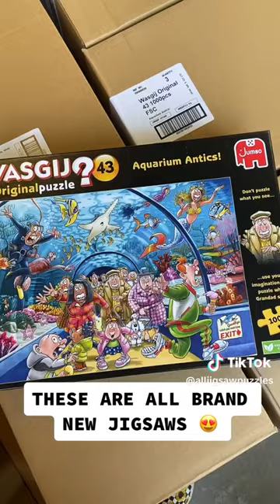Delivery Day at the Factory: Latest Jumbo Puzzles in Stock!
Welcome to our factory's delivery day! In this exciting video, we showcase the arrival of the latest collection of Jumbo puzzles. Watch as our dedicated team unloads the boxes filled with beautifully crafted puzzles, ready to bring joy to puzzle enthusiasts worldwide. Don't miss out on the opportunity to challenge your mind and immerse yourself in the world of Jumbo puzzles!